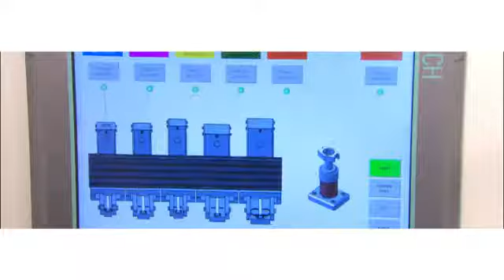KUKA Systems Montagezelle mit LBR4+ KUKA Systems assembly cell with LBR4+ 2013